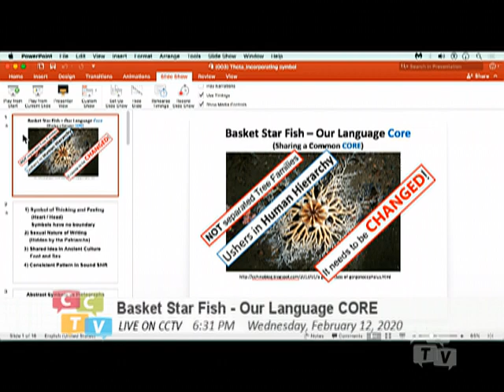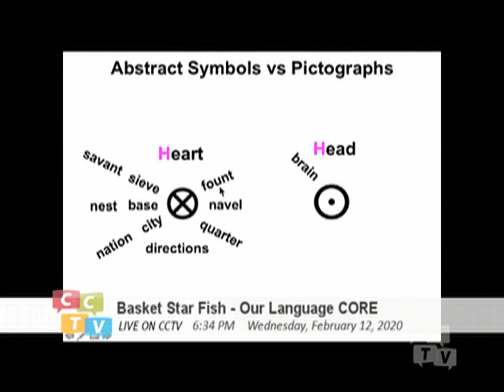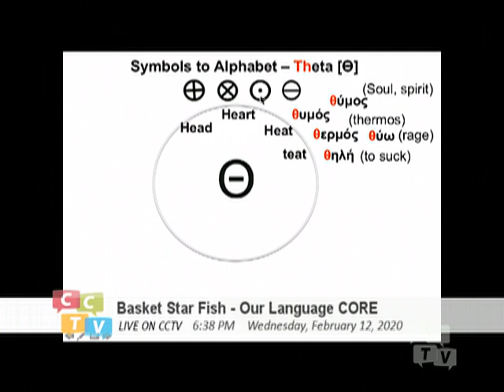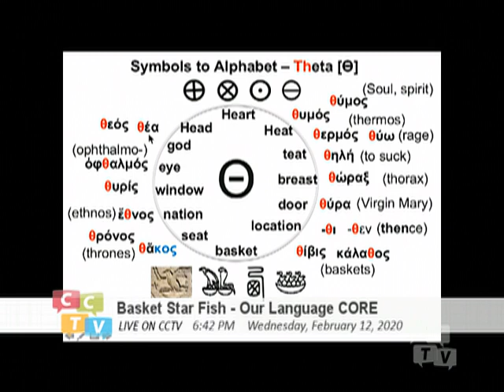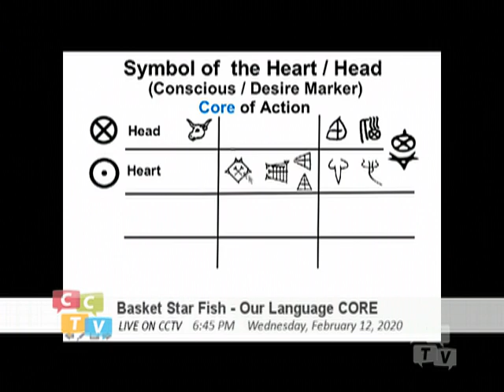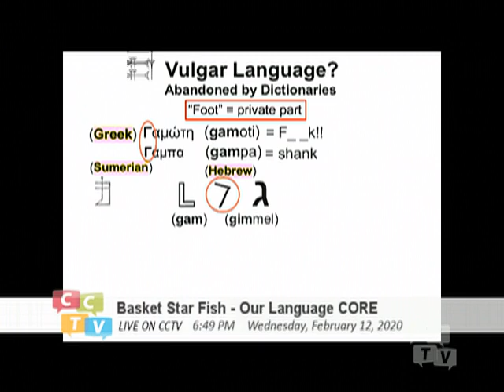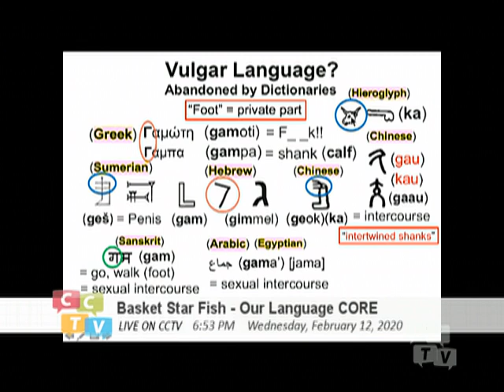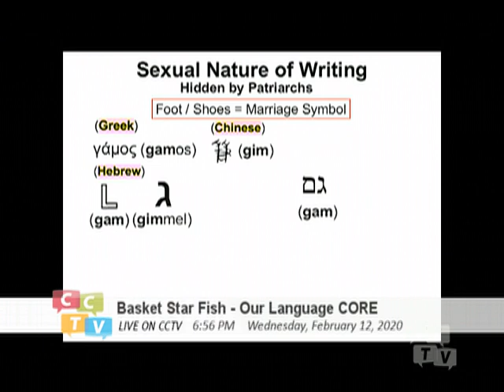Basket Starfish - Our Language Core (077) Theta_an alphabet which incorporated other symbols